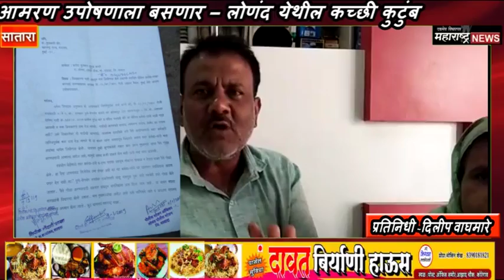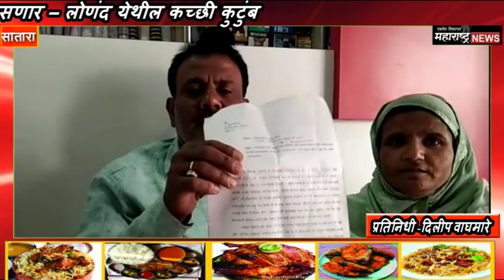जबरदस्ती पावती करून पैसे घेणाऱ्या वाहतूक पोलिसांवर कारवाई करा : कच्छी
MAHARSHTRA NEWS जबरदस्ती पावती करून पैसे घेणाऱ्या वाहतूक पोलिसांवर आयजिनी कारवाई न केल्यास  २६ जानेवारी दिवशी आमरण उपोषणाला बसणार – लोणंद येथील कच्छी कुटुंबाचा इशारा